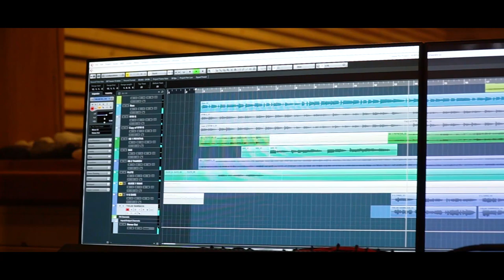Yana Ena Witadi | Lalani Somasiri | Official MV | Music by Darshana Wickramatunga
Yana Ena Witadi

Artist: Lalani Somasiri
Lyrics: Aruna Chullasiri Hewamadduma

Orchestra
Lead Guitar : Mahinda Bandara
Rhythm Guitar: Mahendra Pasquel
Bass Guitar: Sangeeth Wickramasinghe
Key Boards: Priyantha Gamage | Tharindu Jayathilake
Flute: Janaka Bogoda
Percussions : Dhananjaya Somasiri | Priyakumudu Medawaththa
Drums: Niresh Perera